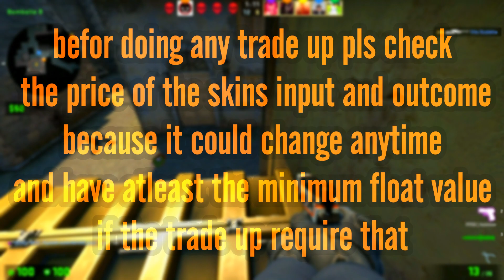2 dollars csgo trade ups 2020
In this video  im doing 8 csgo trade ups for less than 2 dollars hope you enjoy it